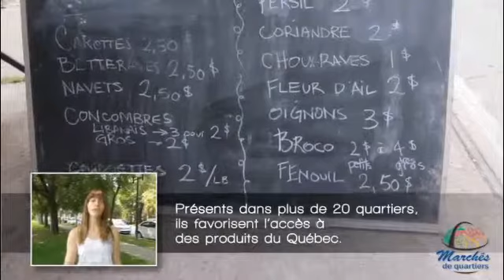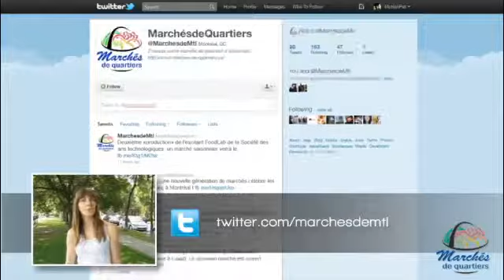Une nouvelle génération de marchés célèbre les récoltes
Une nouvelle génération de marchés célèbre les récoltes dans plus de 20 quartiers à Montréal